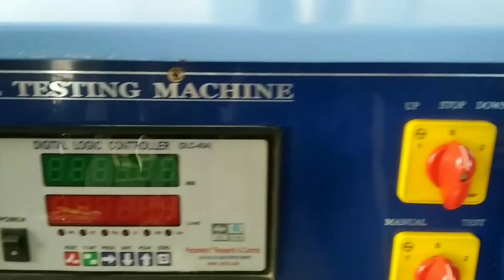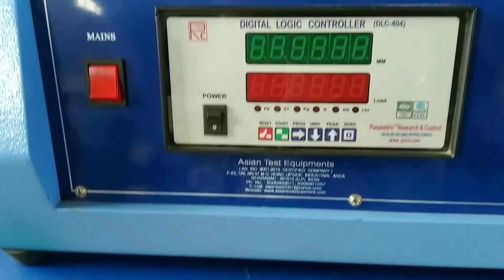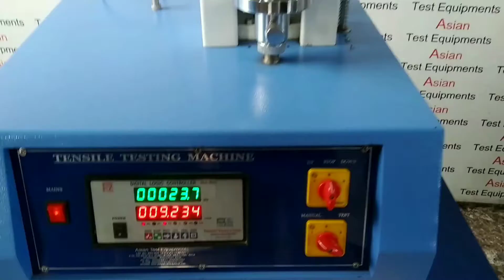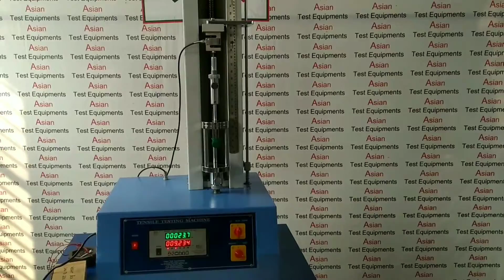Pet Bottle Cap Seal Tensile | Bottle Cap Seal Strength Tensile Machine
Machine is used to measuring
strength of Cap Seal of Pet Bottle